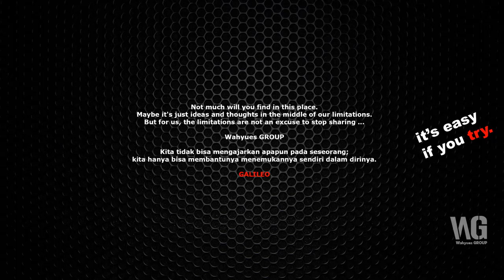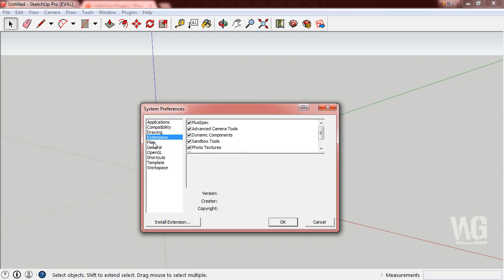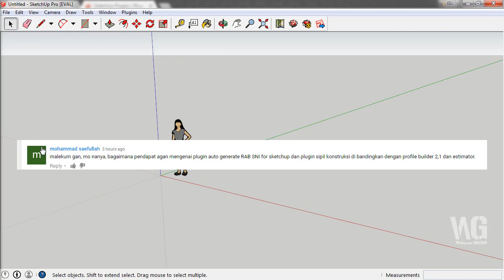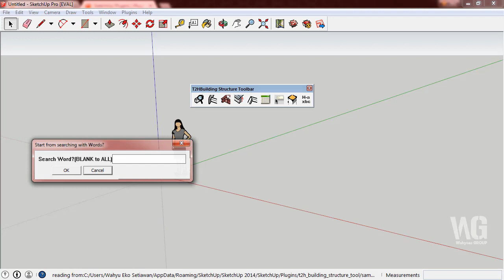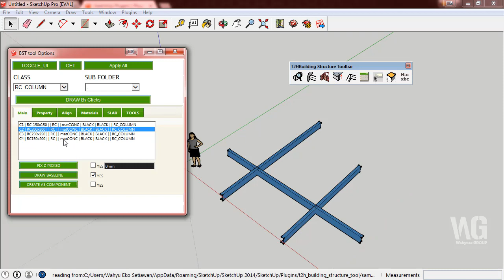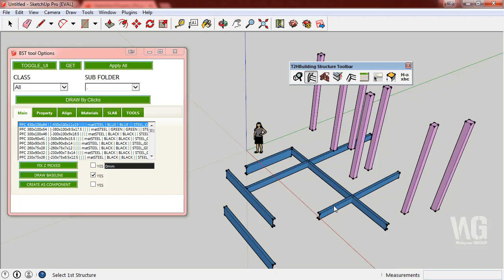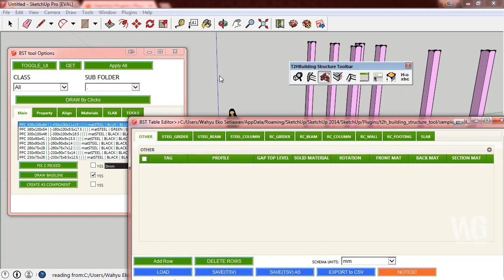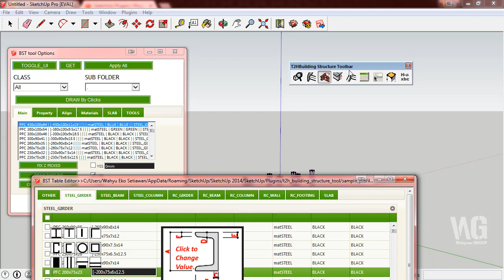Review Building Structur Toolbar for SketchUp Pro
Building Structur Toolbar merupakan plugin yang sangat berguna untuk membantu para Civil Engineering atau Teknik Sipil dalam hal melakukan modeling struktur bangunan. Plugin ini free/gratis dan bebas Anda gunakan tanpa melanggar license yang ada.